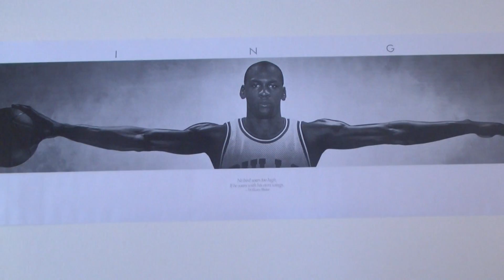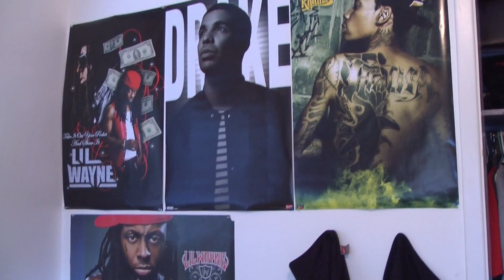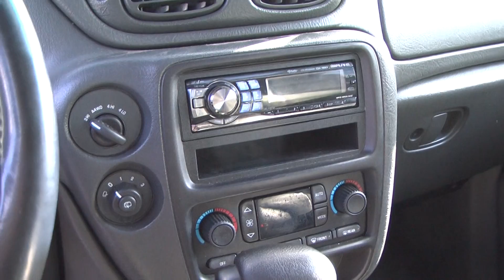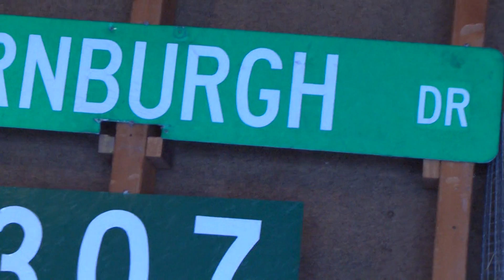Cowboy Cribs: Skyler Hinton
This weeks Cowboy Cribs features Tedder Easton, 22, Skyler Hinton, 70, and DJ Christensen, Coach Christensen's son, and their laid back home. Take a look as they show you around their Cowboy Crib.